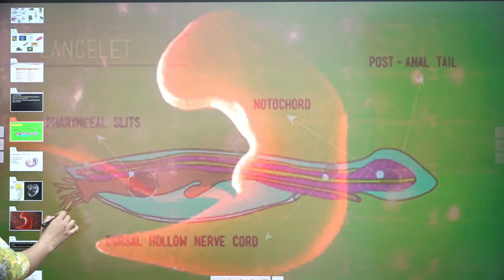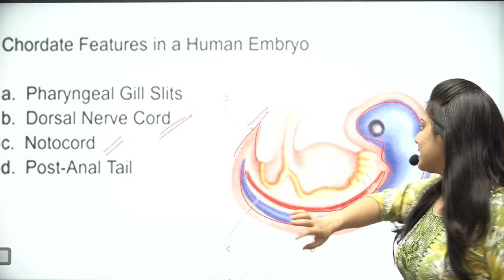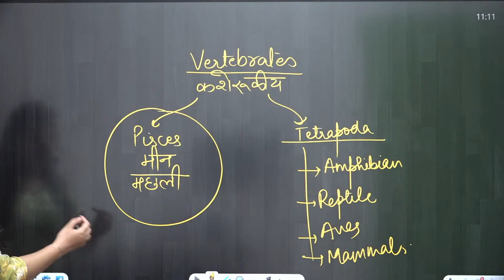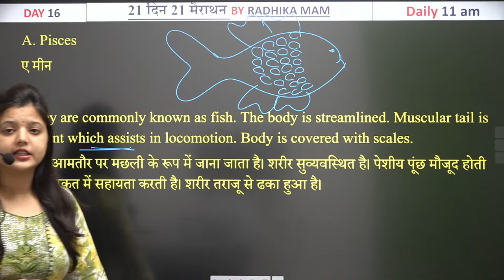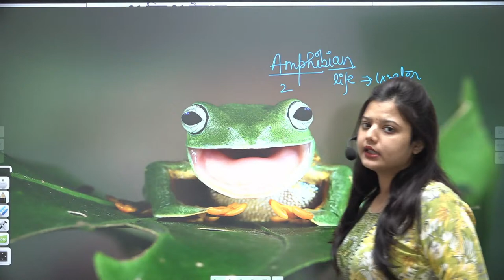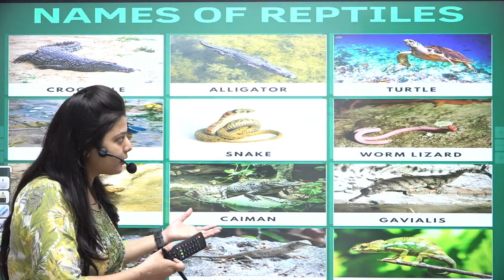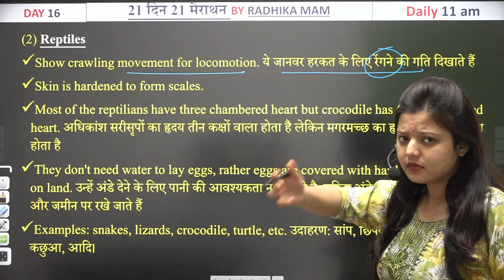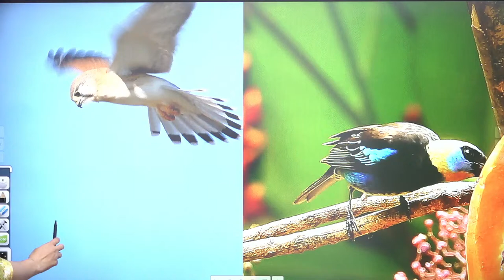🔥Day 16 | Plant Hormone पादप हार्मोन | Biology | 21 Din21 Marathon| ALP, RPF,TECH,NTPC | Radhika Mam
🔥Day 16 | Plant Hormone (पादप हार्मोन) | Biology | 21 Din 21 Marathon | ALP, RPF, TECH, NTPC | Radhika Mam

👉𝐑𝐚𝐢𝐥𝐰𝐚𝐲 𝐒𝐜𝐢𝐞𝐧𝐜𝐞 𝐒𝐩𝐞𝐜𝐢𝐚𝐥 𝐒𝐒𝐂 𝟮𝟬𝟮𝟰 𝐁𝐚𝐭𝐜𝐡 (𝐏𝐀𝐈𝐃) (𝐁𝐲 𝐒𝐜𝐢𝐞𝐧𝐜𝐞 𝐓𝐞𝐚𝐦 )

Why us ? 💭💭
📢 UPDATED CONTENT
2019, 2020, 2021, 2022, 2023 CDS , CAT , CGL 2019, 2020, 2021, 2022, 2023 MAINS )

 यदि आप हमारी 𝐎𝐧𝐥𝐢𝐧𝐞 𝐂𝐨𝐮𝐫𝐬𝐞 खरीदना चाहते हैं तो 𝐜𝐨𝐧𝐭𝐚𝐜𝐭 करें :
🔴YOUTUBE DAILY SCHEDULE🔴
08:00 AM - Current Affairs By Deepak Sir
09:00 AM - HIS/ECO GK By Deepak Sir
10:00 AM - Phy/Chem By Pushpendra Sir
11:00 AM - Biology By Radhika Ma'am
01:00 PM - Hindi By Swati Ma'am
02:00 PM - English By Prashant Solanki Sir
05:00 PM - Pol/Geo/Static GK By Shivant Sir
06:00 PM - Reasoning By Vikramjeet Sir
08:30 PM - Maths By Aditya Ranjan Sir

Biology
science
a to z science by radhika mam
a to z science by abhinay maths
a to z science abhinay maths
a to z science radhika mam
a to z science batch
a to z science batch by radhika mam
a to z science batch by abhinay maths
rankers gurukul

rrb alp
rrb alp new vacancy
alp 2024
rrb technician
rpf si
rpf
rrb technician
alp technician

Plant Hormone
Plant Hormone Biology